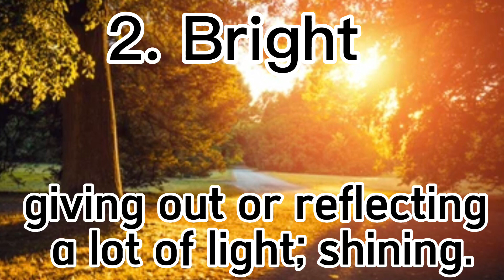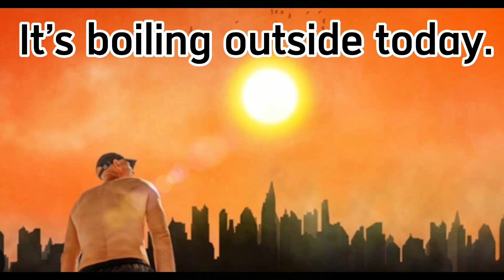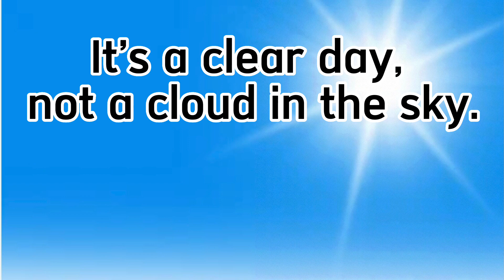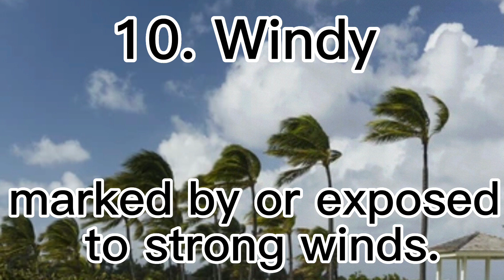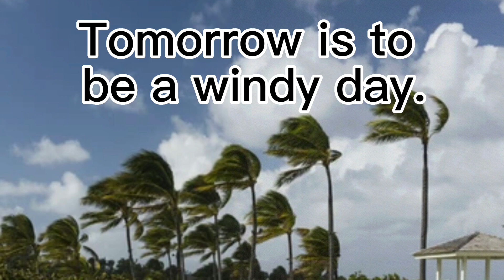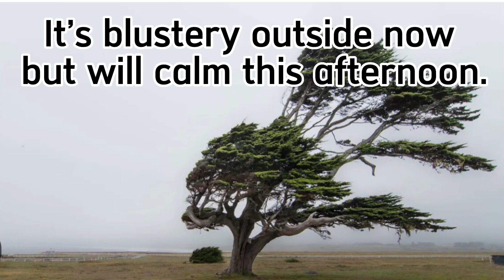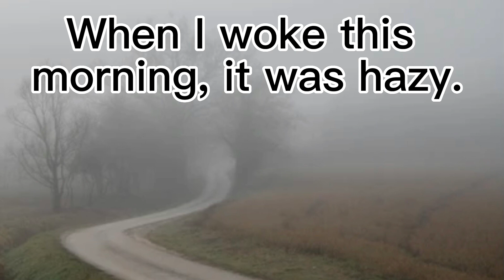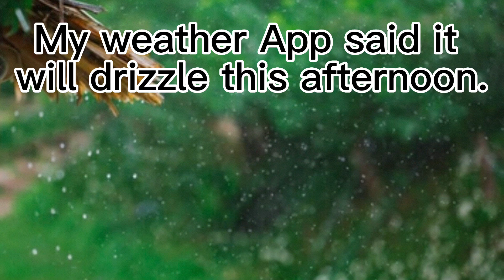How is the weather today (Part 1)